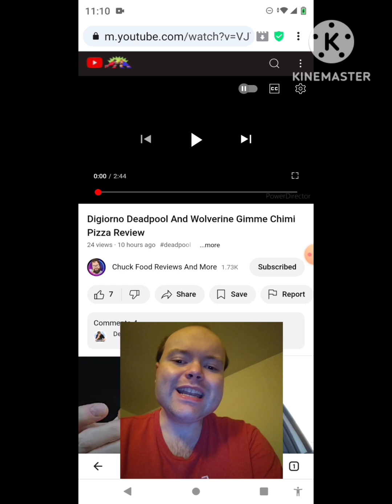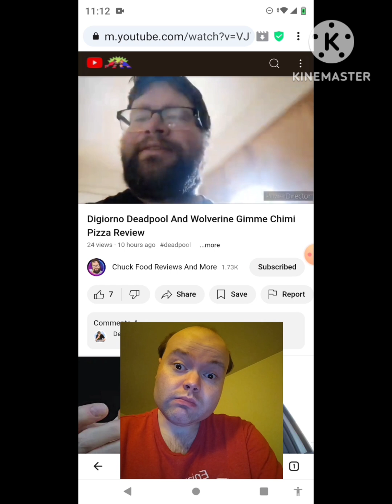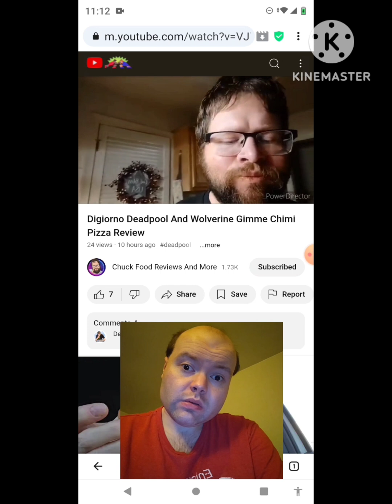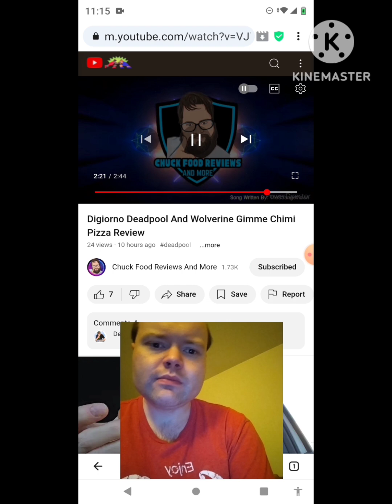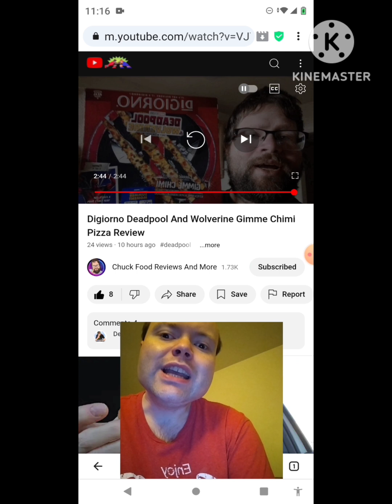Reaction to Digiorno Deadpool And Wolverine Gimme Chimi Pizza Review